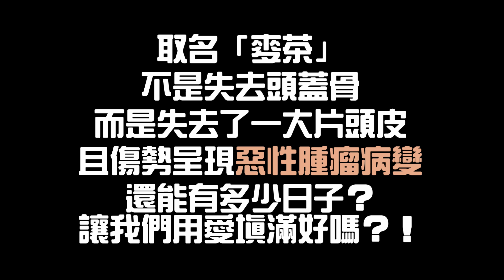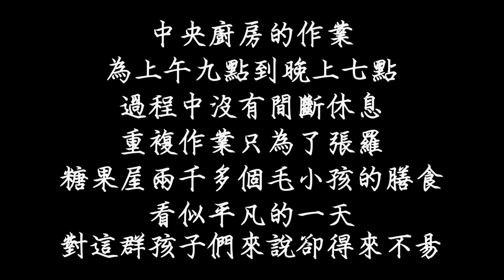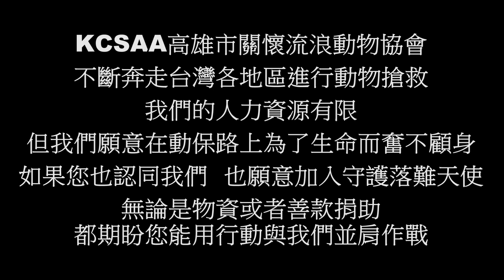老人火氣大‧來自雲林的麥茶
你這個老麥茶，已經讓不少擔心你的善心人士叨念你好久好久了！好不容易把你從鬼門關前把老命拉回來，你怎麼就這麼硬脾氣不改一改呢？！

要出院了！孩子們一個又一個地接上車準備踏上“回家”的專車！
出發！目的地是糖果屋！

但出發前確有個孩子很不配合……
哪裡來的“菸酒嗓”啊？
只見醫療團隊從住院區裡抬出一隻不斷掙扎的老狗……天哪！天哪！真的快要讓人翻白眼了！哪有人愛住院不肯出院的啦？！

「這隻就是那個差點沒能救回來的麥茶…要注意一下喔！脾氣不是很好！」
甚麼？！這位老人家就是那個頭殼開花的麥茶？現在好了有力氣了火氣也大了……

無奈地擺擺手，也只能任由這老人家耍脾氣…畢竟，我們都沒忘記，牠不僅年紀大了，頭上的惡性組織即使已經手術了卻也沒有完全離開過牠……

走啦！回糖果屋啦！
雖然沒能給你頂級豪華的獨寵，但環境伙食你老人家應該是會滿意的啦！

感謝每一位關心麥茶幫助麥茶的善心人士，這孩子雖然不是愛撒嬌討喜的傻娃娃，但卻是個勇敢的生命戰士，也許接下來的路並不長遠，但希望我們大家都能陪牠走的幸福又快樂～好嗎？！

網路ATM轉帳捐款：
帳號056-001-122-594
到非台灣銀行櫃檯匯款(俗稱電匯)：
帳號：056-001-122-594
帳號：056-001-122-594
分行名稱：BANK OF TAIWAN SAN MING BRANCH
SWIFT ADDRESS：BKTWTWTP056
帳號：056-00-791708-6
戶名：KAOHSIUNG CONCERN STRAY ANIMAL ASSOCIATION
捐款後請到協會官網填寫捐款通知系統：
ID： @kcsaa